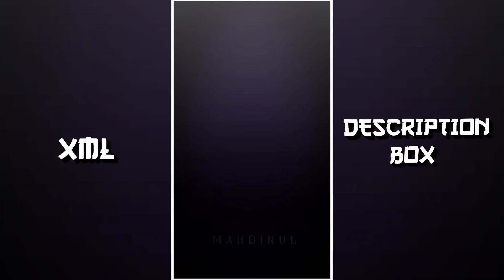- Habibi x Danza Kudoro ⚜️ Make The New Trend 💫 XML 🔰💥!! By @mahdinul_hakim ⚜️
- Assalamu Alaikum.!🙆‍♂️🖤

⏸️ Video related information :
- Song :
- Trending 3D xml status
- XML preset

🔷 Device  :
🔶 From : Bangladesh 🇧🇩

🔹Capcut
◾Alight Motion
🔸KineMaster
◽Inshot